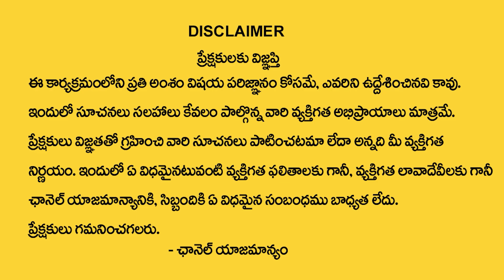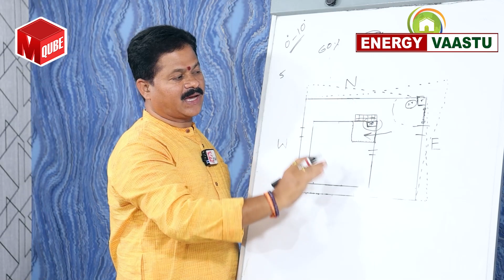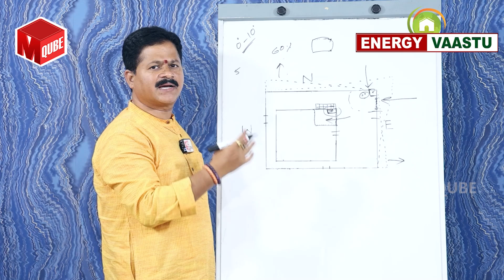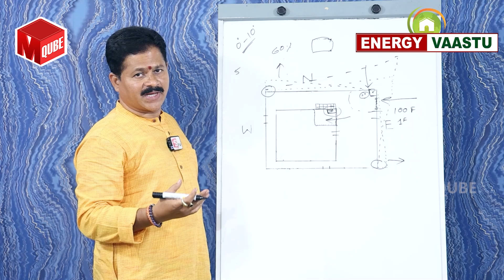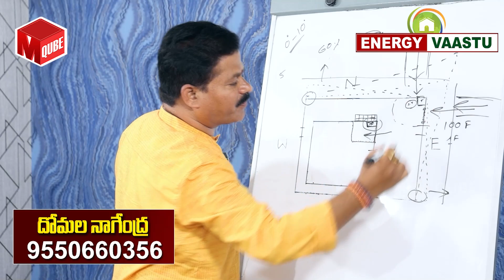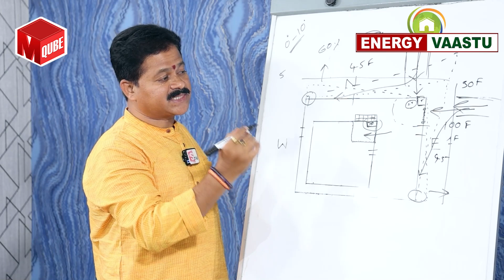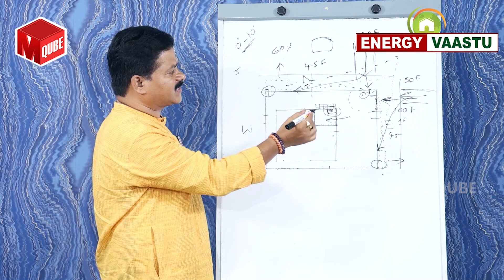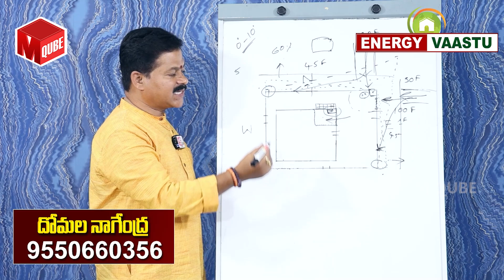Domala Nagendra Vastu : ఈశాన్య ఈ విధంగా ఉంటే మీ దశ తిరిగినట్లే ?| Eesanyam Vastu Telugu | M QUBE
Watch ► Domala Nagendra Vastu : ఈశాన్య ఈ విధంగా ఉంటే మీ దశ తిరిగినట్లే ?| Eesanyam Vastu Telugu | M QUBE